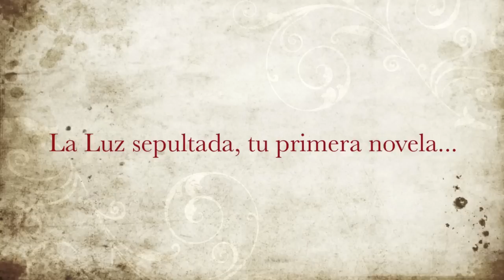IRENE VALLEJO EN ARGEL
Entrevista a la escritora Irene Vallejo en la biblioteca Max Aub del Instituto Cervantes de Argel.
La entrevista pertenece a la serie "entrelibros, entrevistas"